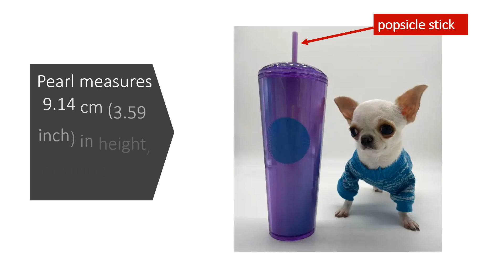Who is Smaller than TV Remote | Amazing | World Record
Who is smaller than a TV remote